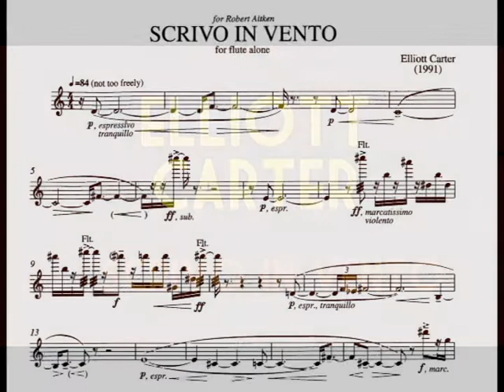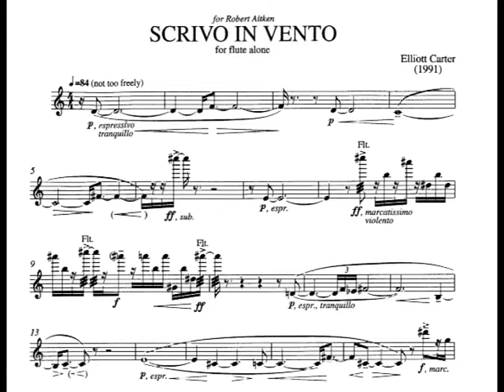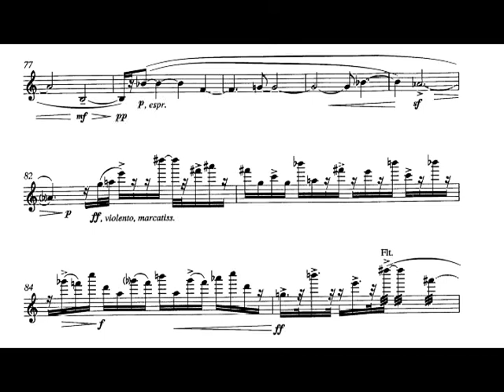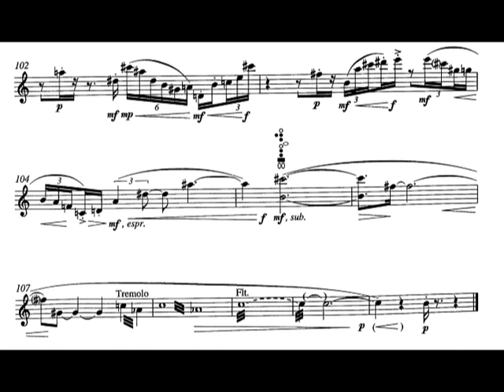Elliott Carter - Scrivo in Vento for Flute (1991) [Score-Video]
Elliott Carter - Scrivo in Vento for Flute (1991)

Emma Resmini, flute